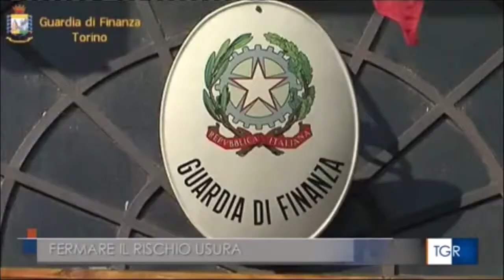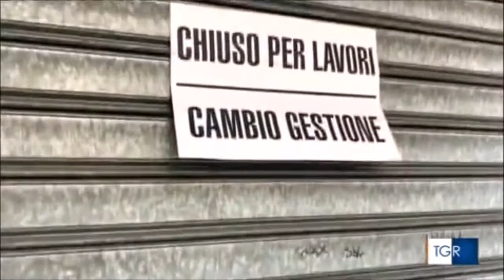Usura: intervista al prefetto di Torino Claudio Palomba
Fonte: Rai3 Tgr Piemonte